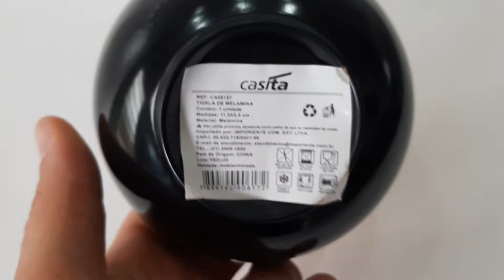Pote Bowl Tigela Chawan Redondo 350 ml 12 cm Melamina